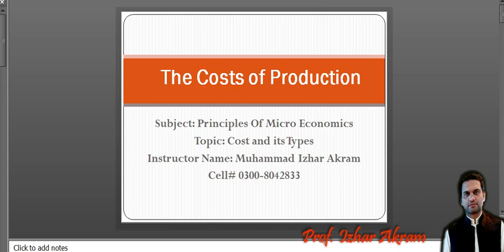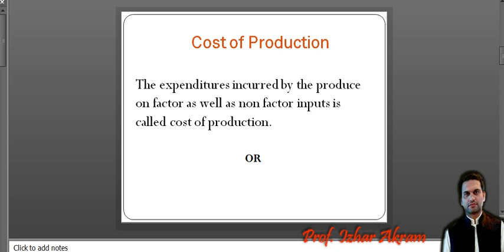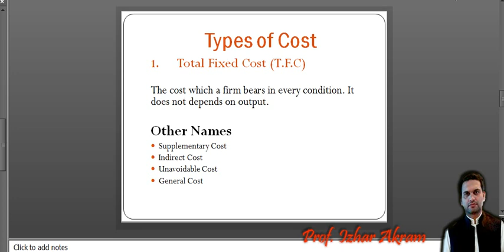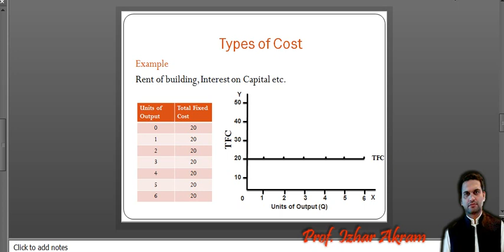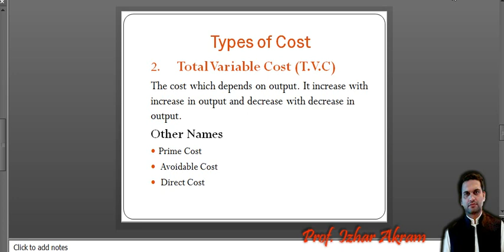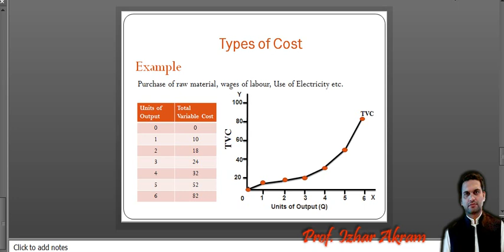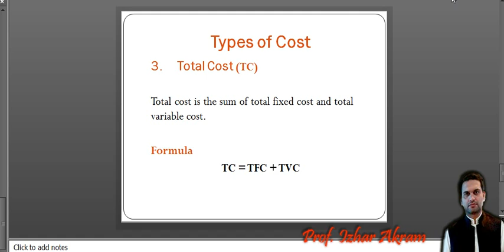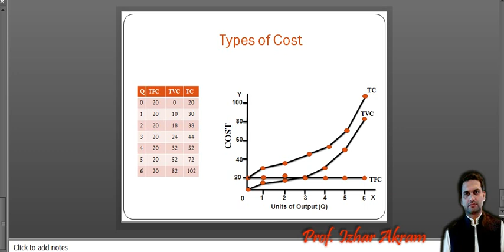Cost & its types Part 1(Urdu/Hindi)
Hello Students
In this video you will learn the chapter "The Costs of Production".
This video will help to understand the Topic-

- Cost Of Production
- Types of Cost
       -Total Fixed Cost
      - Total Variable Cost
      - Total Cost
- Schedule
- Diagram

I have tried to make it clear in very simple words with examples.
This video is very helpful for B.COM, BBA, CA & CS foundation students.

If you feel any query u can discuss me by